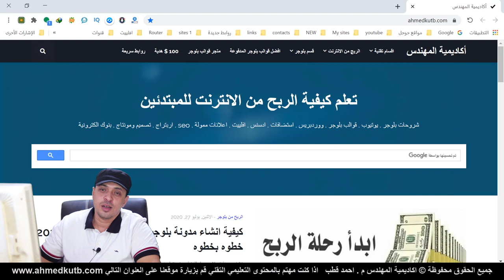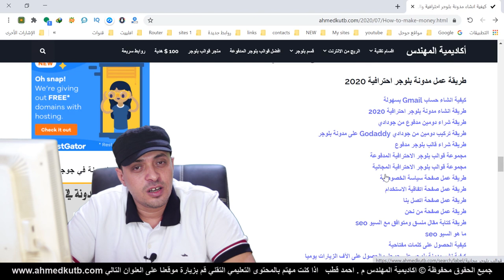كيفية انشاء مدونة بلوجر والربح منها خطوه بخطوه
الدليل الكامل ل انشاء مدونة بلوجر والربح منها

🤩 حصريا ومجانا 😮 كورس الربح من بلوجر " 25 فيديو 5 ساعات تدريبية"

كيفية اضافة مدونة بلوجر الى جوجل اناليتكس
youtu.be/o4Vsodr223w

طريقة عمل اعلان روابط لمدونة بلوجر | يشبة اعلانات ادسنس
youtu.be/57pgUEYifrU

إضافة تعريف كاتب الموضوع اسفل التدوينه
youtu.be/_-iXT8ssPjA

اضافة مواضيع ذات صلة لمدونات بلوجر
youtu.be/_nnu_PzsQms

افضل كود لمنع نسخ المواضيع والصور
youtu.be/kyaYGHdEh04

كيفية اعادة توجية زوار مدونة بلوجر الى مدونة اخرى
youtu.be/Js7E7A8Z6RM

إضافة صندوق اعجاب فيس بوك الى مدونة بلوجر بطريقة احترافية
youtu.be/mPMsGXRaEmw

شرح وتحميل قالب magma
youtu.be/k2jKq5_sTG8

شرح وتحميل قالب بلوجر enfold مجانا 100%
youtu.be/DOSMxs1JCII

لو هتغير قالب مدونتك على بلوجر يبقى لازم تشوف الفيديو ده الاول
youtu.be/INCRvhwCkJk

طريقة تصغير حجم الصورة على المدونة لزيادة السرعة
youtu.be/LdGY4vERcN0

كيفية نقل ارشفة دومين قديم الى دومين جديد على بلوجر
youtu.be/wf8oUil64v0

كيفية نشر مدونة بلوجر على جوجل والحصول على الآف الزيارات
youtu.be/vWNFXwGs35A

تقدير سعر الموقع الالكتروني او المدونة وكيفية بيع الموقع
youtu.be/QjIf5BLWBo4

زيادة المشاهدات في اليوتيوب بطريقة شرعية وفعالة جدا
youtu.be/IizFGE-bYDA

انشاء صفحة سياسة الخصوصية واتفاقية الاستخدام بطريقة احترافية
youtu.be/YAbnysXOyv8

كيف تحصل على 20 الف متابع | زيادة عدد المتابعين في بلوجر
youtu.be/MjCzQ-RlWhg

طريقة اضافة كود متابعين بلوجر في قالب سكويز | قالب سيو بلس | قالب gm
youtu.be/OhFlnKoRjZA

اضافة زر دردشة الواتس اب للموقع او المدونة
youtu.be/8-TWYYW9GyY

طريقة اضافة خاصية الاشعارات لبلوجر Foxpush
youtu.be/9wlnHoioZvw

إضافة زر دردشة ماسنجر فيس بوك على بلوجر
youtu.be/LyETFEEGqU8

طريقة تركيب دومين من جودادي Godaddy على مدونة بلوجر
youtu.be/yJzlQjaFlBQ

طريقة تحميل وتركيب قالب بلوجر من الهاتف
youtu.be/Py-xk3SAvZc

طريقة عمل فهرس المواضيع لمدونات بلوجر
youtu.be/EEJElD4JiKA

كيف تظهر نتيجة اولى في جوجل
youtu.be/Sau8WZN1qcM

youtu.be/o7HAiDsDa8g

كيفية انشاء مدونة بلوجر والربح منها
youtu.be/eaFpizL9f3g

طريقة حظر اعلانات ادسنس الغير مناسبة
youtu.be/5NbSwZ7P1RU

طريقة عمل جدول محتويات
youtu.be/0g4GbWCQ7D8

كيفية انشاء مدونة بلوجر احترافية واجهة بلوجر الجديدة
youtu.be/aS39vKyPa_Q

طريقة تغيير قالب بلوجر باحترافية بدون خسارة اي شئ وفي اسرع وقت ممكن
youtu.be/RqcoNDhWQL8

كيفية تركيب قالب بلوجر على المدونة بطريقة صحيحة
youtu.be/qpwDQ94IRrg

كيفية استعادة نسخة قديمة من قالب بلوجر
youtu.be/hh-hr17zo24

تغيير راس الصفحة او لوجو المدونة ورمز التفضيلات
youtu.be/bujhLtoOoqk

طريقة عمل القائمة الرئيسية والقوائم المنسدلة وضبط التسميات او التصنيفات
youtu.be/oIyTgg1KZSE

طريقة عمل التصنيفات او التسميات في واجهة بلوجر الجديدة
youtu.be/mQ3AEWuQwjw

موقعي لا يظهر في نتائج بحث جوجل .. لماذا ؟
youtu.be/OU4JB9718kY

طريقة شراء دومين من جودادي وتركيبة على مدونة بلوجر
youtu.be/kO8VV2Zn9BU

تأمين حساب جوجل من الاختراق او السرقة
youtu.be/N9Ljl4IPJeQ

تأمين قناة اليوتيوب من الاختراق اوالسرقة
youtu.be/uUBIUXbbMCg

تأمين مدونة بلوجر من الاختراق او السرقة او الحذف
youtu.be/QEwvqvyvGXk

طريقة عمل ازرار المعاينة والتحميل وصناديق التنبيه في بلوجر
youtu.be/5b_UDXQ89HY

خلاصة تجربتي في الربح من التدوين على بلوجر لمدة عامين
youtu.be/1aqacwgtL90

طريقة اضافة مشرف في مدونة بلوجر
youtu.be/-a7b6vTNOkQ

كيفية الاشتراك في اداة ahrfs بتكلفة 4 دولار فقط
youtu.be/IxZPQZSiPEI

طريقة تجديد اشتراك اداة ahrefs ب 4 دولار فقط
youtu.be/zqWf7HNc_xQ

شرح اداة ahrefs ايتشريفز
youtu.be/XrZAUpNDPYQ

اشتراك ahrefs مجاني 100% من الموقع الرسمي
youtu.be/l_9HDlZ86gQ

ما يجب عليك فعله بعد قبول مدونتك في ادسنس
youtu.be/x5hZNI3ni1s

كم احتاج من الزيارات لربح 100 دولار يوميا من بلوجر في ادسنس ؟
youtu.be/2xLb6jmz9Ic

كيف تبني خطة عمل لموقع جديد - افكار ذهبية
youtu.be/A4EQhHsYg98

طريقة الحصول على دومين جودادي 0.99
youtu.be/5_BH_MaVKuI

طريقة تجديد دومين جودادي بتكلفة 12 دولار فقط
youtu.be/YHZvF9QQleg

كيفية شراء دومين من نيم شيب ب 0.99 سنت
youtu.be/IOUUJ3w1hlo

طريقة تركيب دومين نيم شيب على مدونة بلوجر
youtu.be/oyUWnAIouIY

youtu.be/WjG0oH938jE

طريقة كتابة مقال احترافي على بلوجر باستخدام yoast seo
youtu.be/AjcGyw4uxdI

كيفية اخذ نسخة احتياطية من مدونة بلوجر
youtu.be/tJsAf2bOino

ضبط حجم ومقاس الفيديو في مدونة بلوجر
youtu.be/ubtyjHd9Pp4

كيفية نقل الدومين من حساب جودادي الى حساب جودادي اخر
youtu.be/F6l8YnXUUsQ

 لماذا الدومين سبب الرفض من ادسنس ؟
youtu.be/sP50wIMWGPM

إزالة حقوق قوالب بلوجر
youtu.be/K-IVO-hCfS4

ليه لازم تشتري ليه لازم تشتري دومين دوت كوم ؟
youtu.be/Q8Yyt346HUE

كوبون خصم دومين جودادي
youtu.be/08mBYeZZDoY